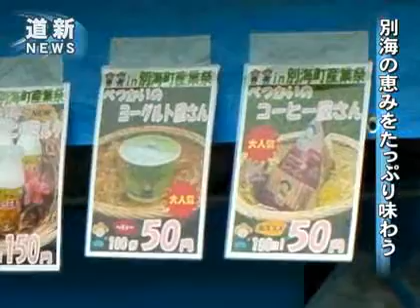別海で特産の恵み味わう産業祭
第４２回別海町産業祭が１７日、町農村広場で開幕し、大勢の家族連れらが別海特産の乳製品や魚介類などを味わった。町の主催。ホタテやサケのバターホイル焼き、ミルクおしるこなど、町内の女性団体手作りの一品が人気を集めていた。（2011/09/17）